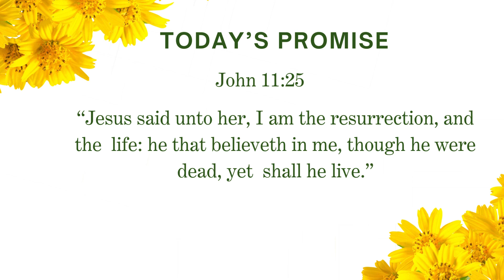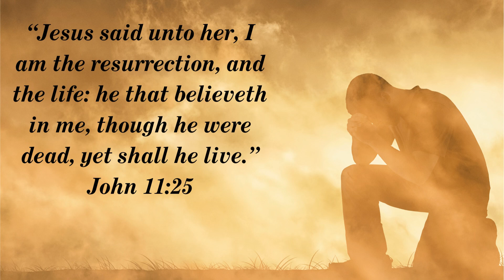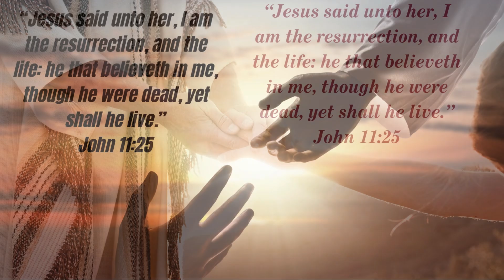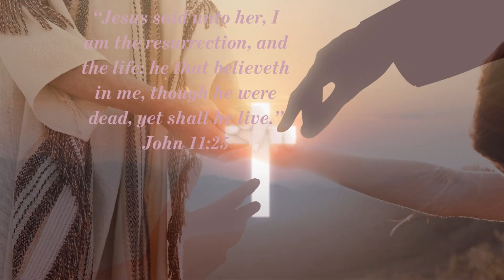God's Perfect Timing | Ps. Reena | The Upper Room Covenant - Daily Devotional | Aug 28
“Jesus said unto her, I am the resurrection, and the  life: he that believeth in me, though he were dead, yet  shall he live”. John 11:25..